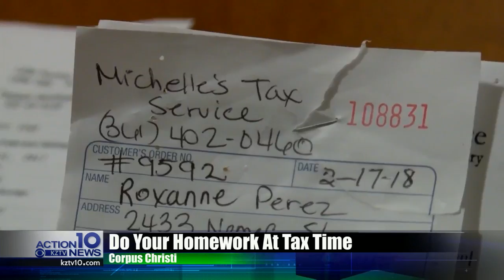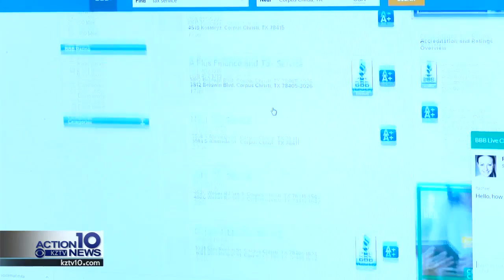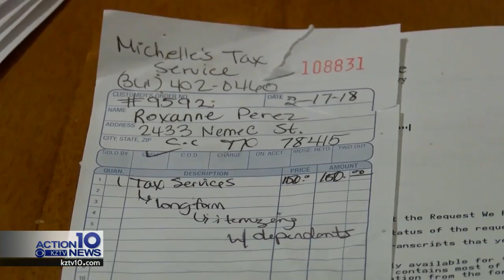BBB: research your tax preparation service before choosing one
Woman reports tax preparation service to the Better Business Bureau after getting letters from the IRS